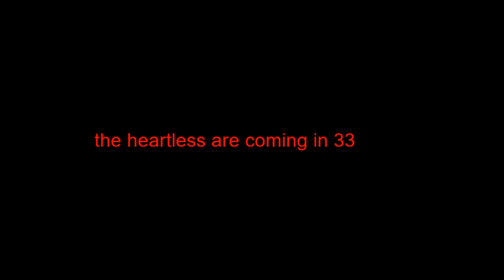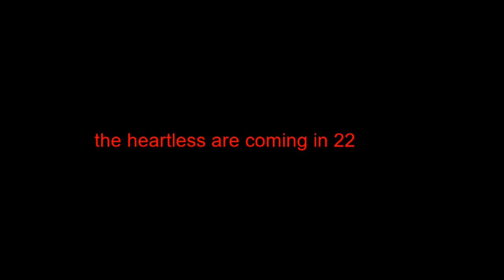Kingdom hearts the story so far:Kingdom hearts traverse town and wonderland